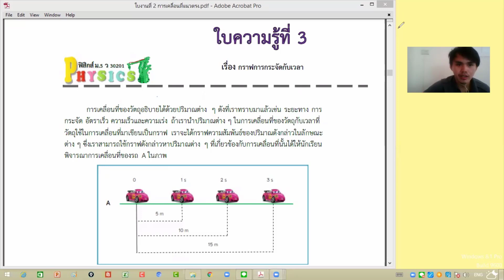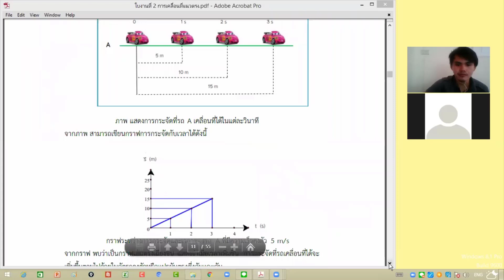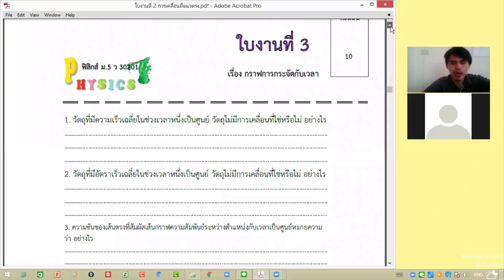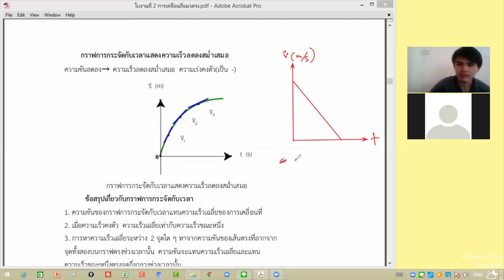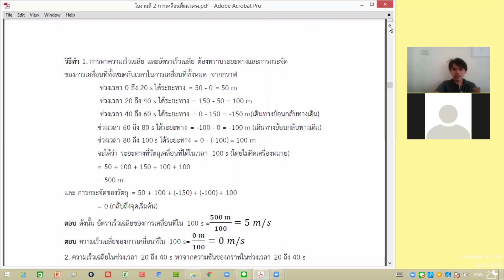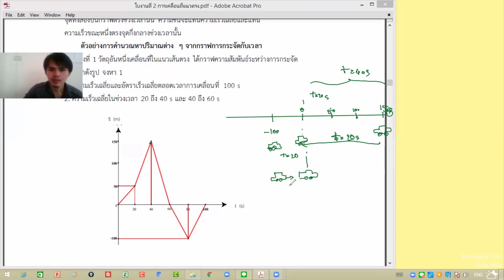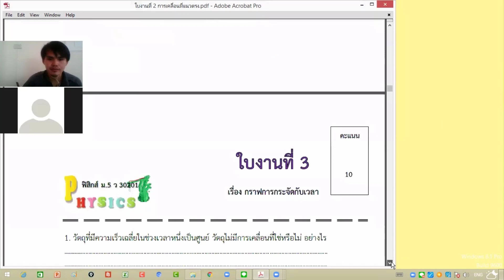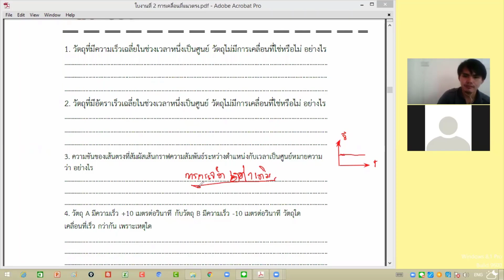การเคลื่อนที่แนวตรง3 กราฟการกระจัด ความเร็ว ความเร่ง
การเคลื่อนที่แนวตรง3 กราฟการกระจัด ความเร็ว ความเร่ง กราฟ การเคลื่อนที่แนวตรง กราฟการเคลื่อนที่ -Facebook fanpage